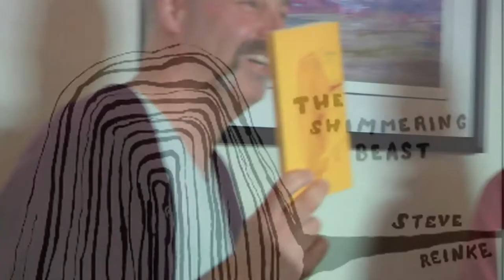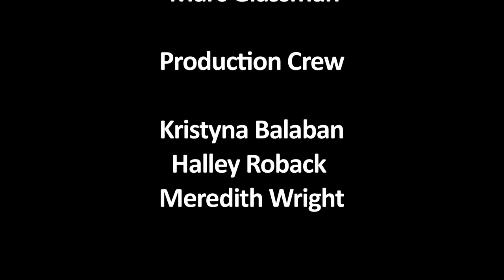STEVE REINKE IN CONVERSATION WITH JAMES MACSWAIN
Author/artist Steve Reinke in conversation with artist James MacSwain on the occasion of the launch of Reinke's "The Shimmering Beast".  A This Is Not A Reading Series (TINARS) presentation in association with The Images Festival, 2011.

The Shimmering Beast collects Reinke's best prose pieces. Fiction, or criticism, or personal essays, or theft -- each piece is all and none of these. All they have in common is that they all start with a text or work of art and depict some sort of engagement -- usually phantasmic -- with it.

STEVE REINKE has exhibited widely, including the Museum of Modern Art, the Centre Pompidou, the Tate, the National Gallery, International Film Festival Rotterdam and the New York Video Festival. He is the co-editor, with Tom Taylor, of Lux: A Decade of Artists' Film and Video and, with Chris Gehman, the forthcoming The World is a Cartoon: Artists' Animation at the End of Cinema. He lives in Toronto and wherever he happens to find employment (most recently Chicago and Los Angeles).

JAMES MACSWAIN Atlantic native James MacSwain has made more than 20 films over the last 30 years, and it is with pleasure that Images presents a survey screening of his work for the 24th edition of the festival. His voice has become a pervasive and sophisticated contribution to the experimental film community in this country, often literally as his extensive use of voiceover-- and his clever scripts- evince considerable talent as a writer. MacSwain's particular use of 16mm collage and animation appear deceptively simple, but his films have a lingering depth and poignancy that resists easy categorization. Images is excited to celebrate the work of a senior Canadian artist, but also to situate MacSwain's practice among the work of so many young filmmakers who operate in a liberated world he helped to create. Images has invited the inimitable Andrew James Paterson to engage MacSwain in a dialogue about the obsessions and trajectories of MacSwain's practice over the last few decades.